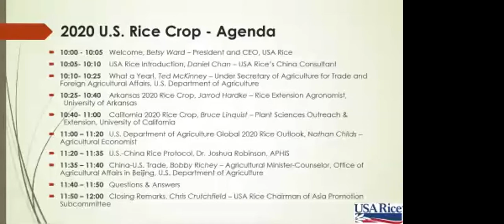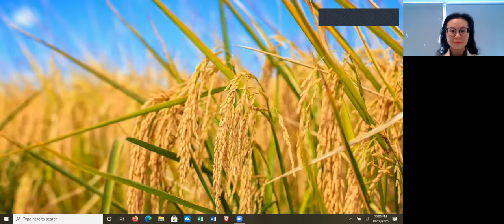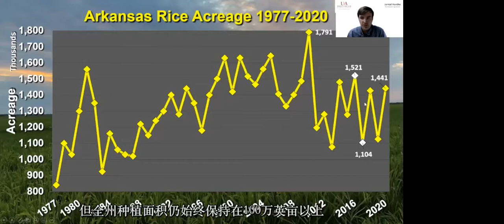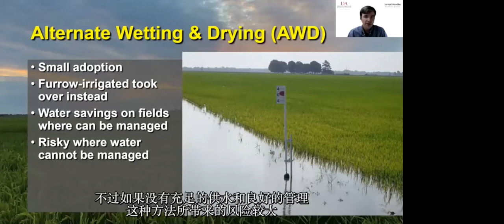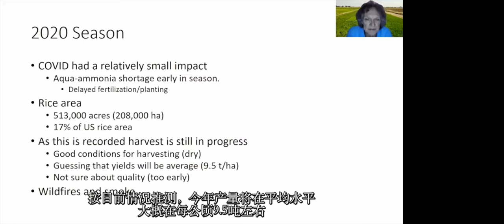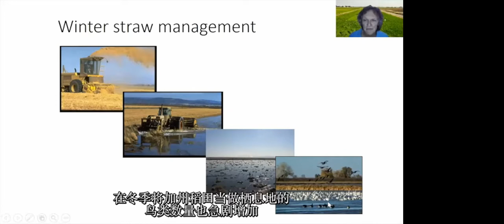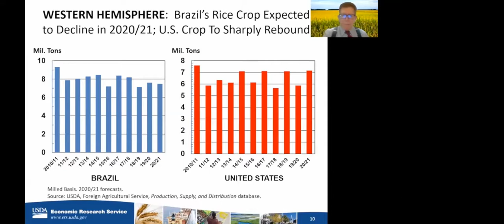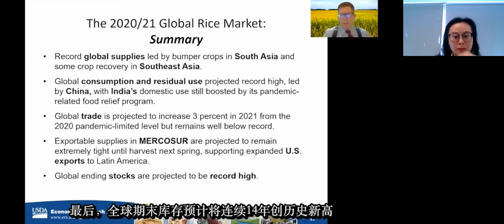Webinar: 2020 U.S. Rice Crop Outlook for Importers in China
In this USA Rice webinar, you will hear Ted McKinney, USDA's Under Secretary of Agriculture for Trade and Foreign Agricultural Affairs, talk about the Phase 1 agreement between the U.S. and China. You will hear from Dr. Bruce Linquist from California and Dr. Jarrod Hardke from Arkansas who will provide updates on the recently harvested 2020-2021 U.S. rice crop and you will hear a global rice overview from USDA's Dr. Nathan Childs. USDA's Bobby Richey, the Agricultural Counselor in Beijing, will talk about the strong partnership between U.S. and China businesses and Dr. Joshua Robinson from the Animal and Plant Health Inspection Service (APHIS) will talk about the SPS protocol. The first commercial shipment of U.S. rice to China cleared China Customs as this webinar was being aired.